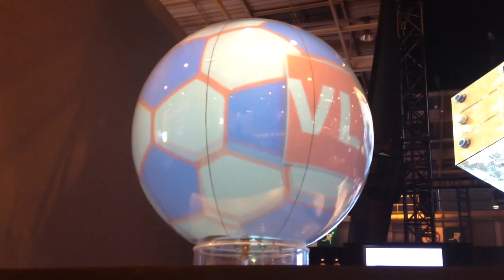SPHERE VIDEO 360° 60cm (stand VLS)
La nouvelle sphere vidéo 360° de Sphere Vision: 60 cm de diamètre, 6500 lumens HD, tous types de visuels. Formidable pour les stands / expo ! (spherevision.fr)